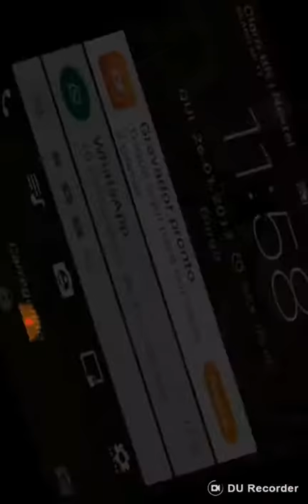Five night at Fred fredbear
Diogo games